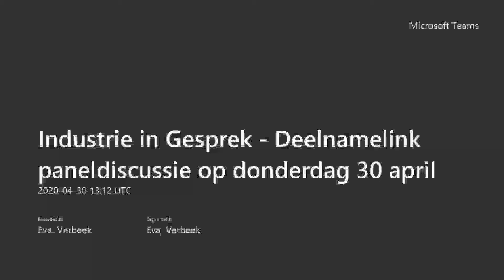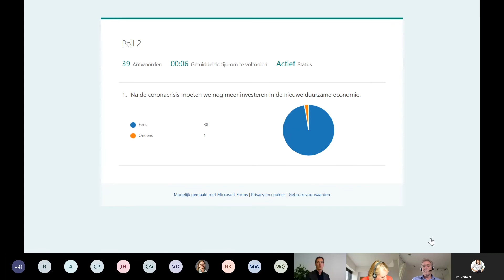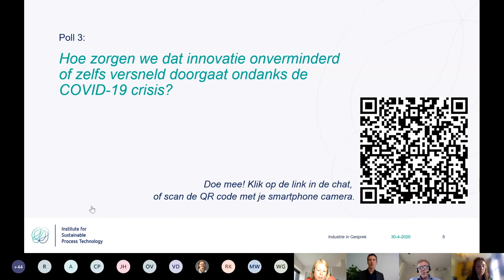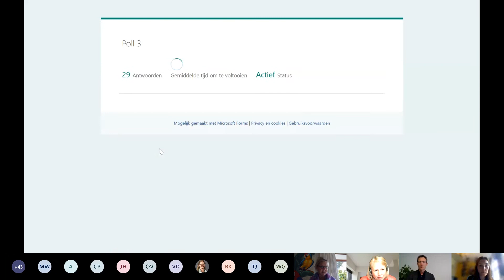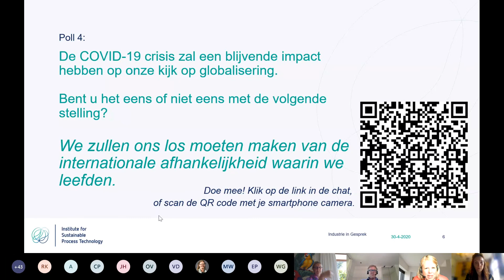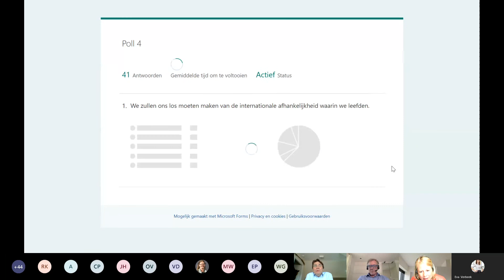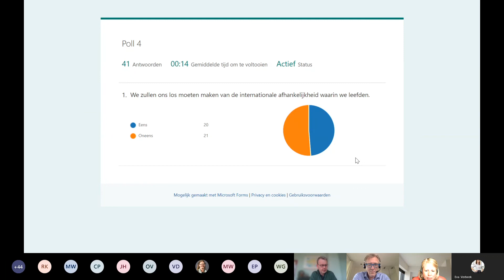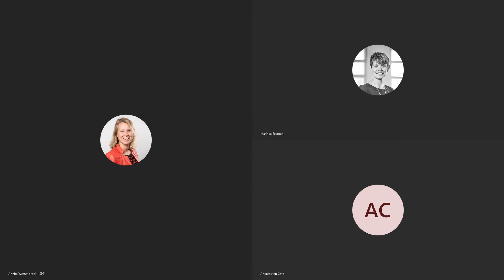De invloed van de coronacrisis op innovatie - Industrie in Gesprek I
De online eventreeks Industrie in Gesprek duren 45 tot 60 minuten. Elke sessie staat een ander onderwerp centraal. Een panel van drie tot vier mensen gaan met een moderator in gesprek over het onderwerp van de dag. Dit gebeurt aan de hand van een aantal stellingen.

Deze eerste Industrie in Gesprek gaat over de gevolgen van de coronacrisis op innovatie in de industrie.